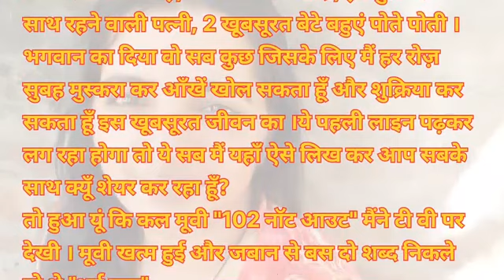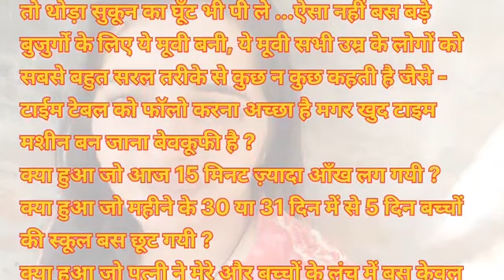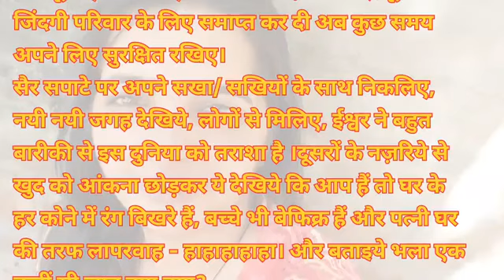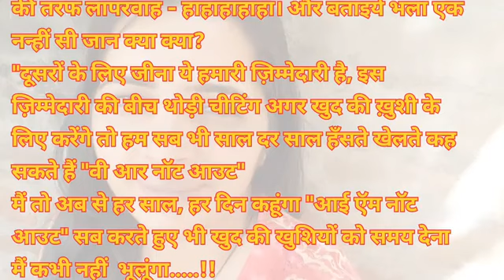ज़िंदगी को जिंदादिली से इस तरह से जिए 😊🎉। Hindi Kahaniya। Suvichar। Emotional Story